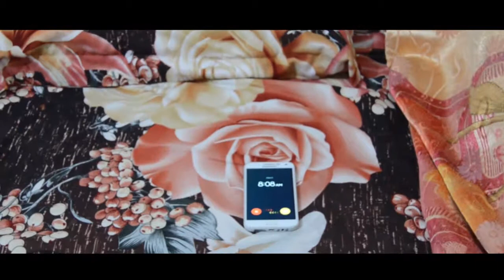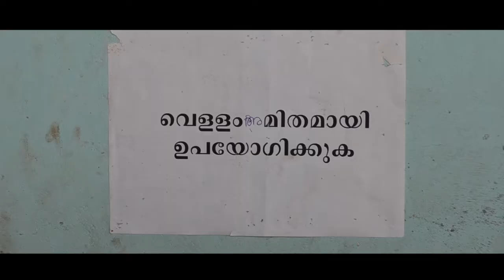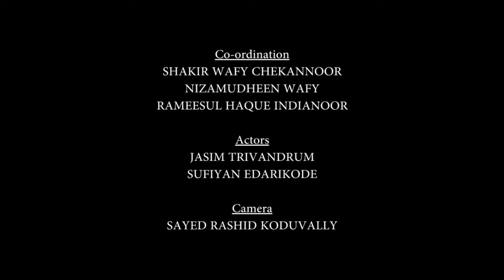MANNOD CHERUM MUMBE | Wafy State short film Competition | 2nd Holder